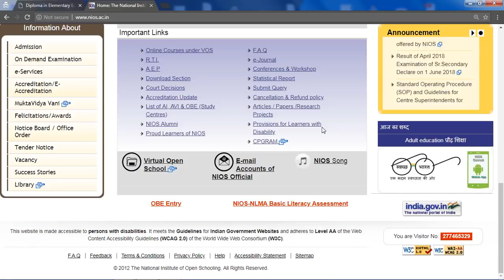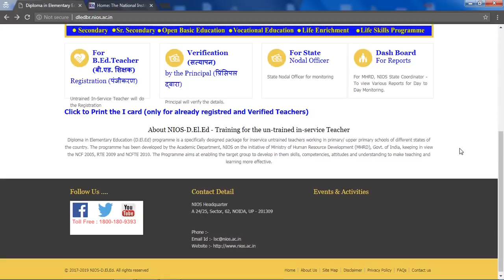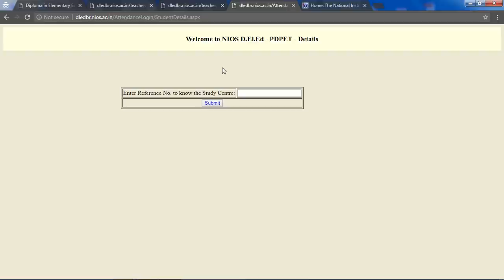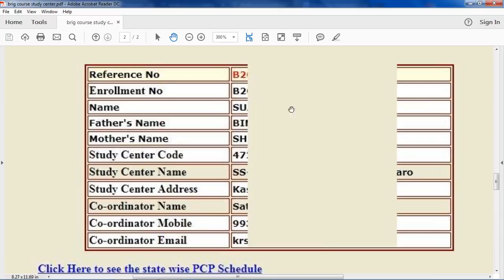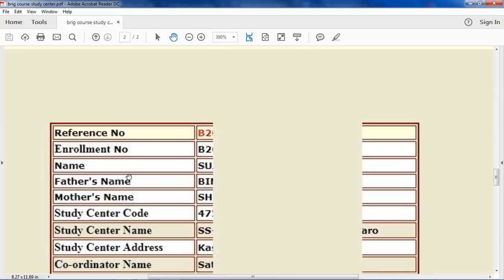NIOS ने जारी किया सभी शिक्षको के लिए Study Center Good News